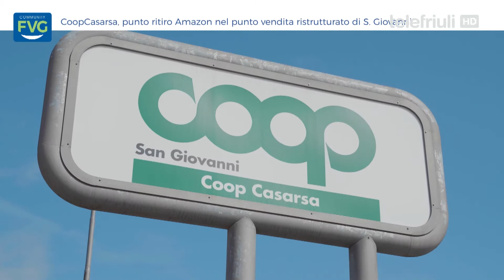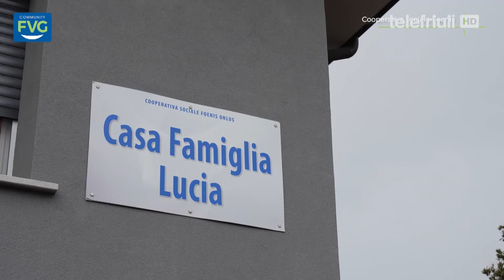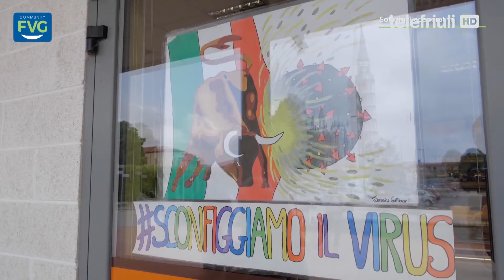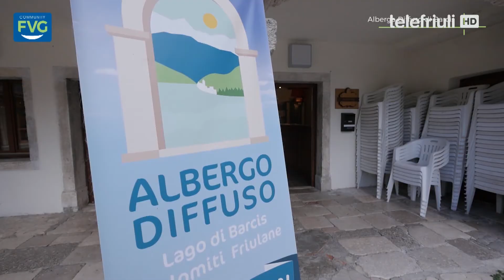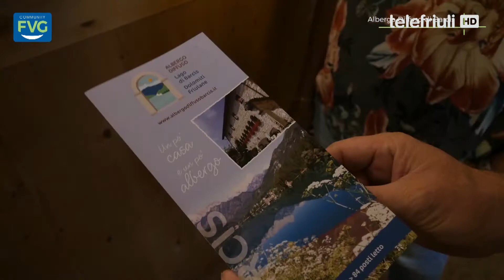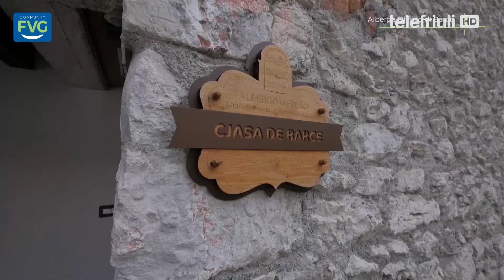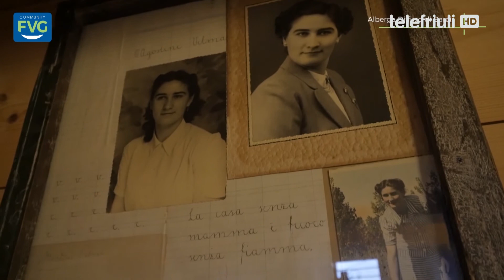Community Fvg - 14 Luglio 2020